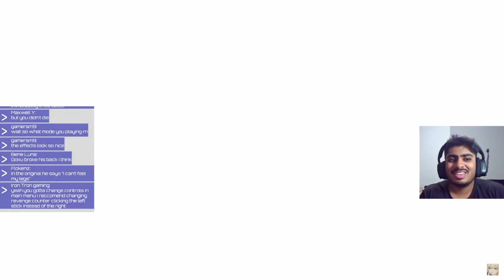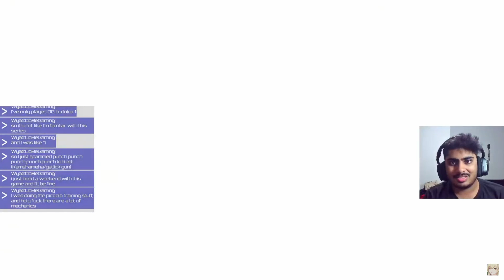WERE THE SPARKING ZERO GREAT APE VEGETA FIGHTS ACTUALLY HARD?!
Taking on the "hard" Sparking Zero Great Ape Vegeta Fight! Is it actually difficult!?

スパークリング・ゼロの大猿ベジータとの戦いは、実際に難しかったですか？

Some info about me:

Welcome to the Channel! Here I'll be playing various games such as Honkai, Genshin, Persona and anything else that I fancy!